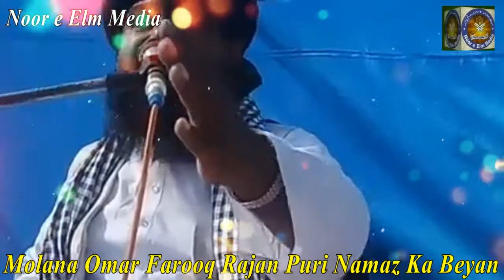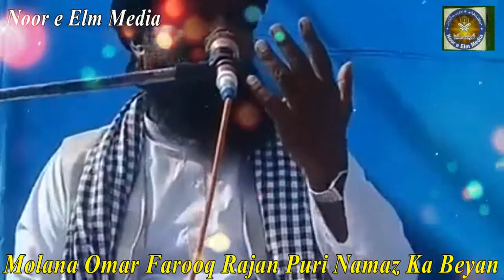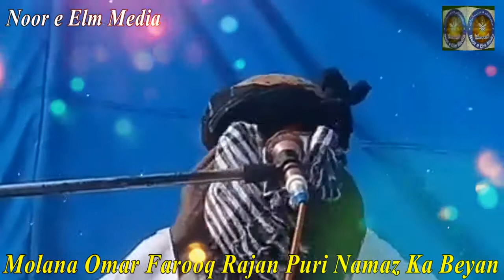II Molana Omar Farooq Rajan Puri II Namaz ka Beyan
"Molana Omar Farooq Rajan Puri"Namaz ka Beyan""Aqeeda Tooheed"SubhanAllah Alhamdoliah AllahHuAkbar MasshAllah"Azmat Muhammad E Mustafa PBUH"Taj Dar e KhatmeNabuwat Zinda Baad"Serat Un Nabi SAW"Hazrat Abu Bakar Seddiq Hazrat Omar Bin Khattab Hazrat Osman Bin Affan Hazrat Ali Bin Abu Talib Rz"Azmat Sahab Rz" Islam Zinda Baad"Azmat e Quran O Sunnat O Hadees"Jamiat Ahlye Sunnat Wal Jamat Hanfi Deubandi"Ulma e Haq Ulma E Deuband Zinda Baad"Bazme Hassan Pakistan Narowal"Noor e Elm Media"Jamia Masjid Khulafa E Rasheedin Narowal"Haji Jamil Ahmed Qasmi"Deubandi Barilve AhlyHadees"Hanfi Shafi Malki Hambli Masalik Arbah"Wah Sahaba Wah"Hamd O Naat Nazam"Tilawat Quran e Kareem"Quran Our Sahib E Quran"Muffti Taqi Osmani"Muffti Rafi Osmani"Muffti E Azam Pakistan"Mufftti Tariq Masood Karachi"Molana Tariq Jamil RayeWind"Allama Dr Khalid Mahmuood"Molana Mehmoud ul hassan"MolanaQasim Nanotvi"Molana Ashraf Ali Thanvi"Molana Rasheed Ahmed Ghnghohi"Molana Muhammad Zakriya Saharanpuri"Haji Abdul Wahaab Sahib Rh"Molana Haq Nawaz Jangvi"Molana Zia Ur Rehman Farooqi"Allama Ali Shair Hadri"Molana Azam Tariq Shaheed"Molana Moavia Azam"Molana Muhammad Ahmed Ludyanvi"Molana Masroor Nawaz"MolanaObaid Rehman Zia"Molana Zia Ul Qasmi"Molana Yousaf Rehmani"Molana Sarfraz Khan Safdar"iMAM E Kaba Abdul Rehman Sudaes"Imam ul Hanid Molana Anwar Shah Kashmire"Khaja Khan Muhammad"